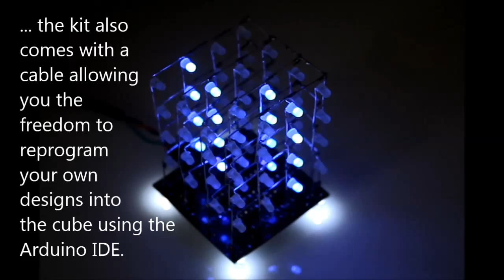Hobby Components 4x4x4 LED Cube Demo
LED light cubes are a hugely popular and fun project and with the help of the Hobby Components kit you will have all the parts to build your very own. Building on the popular 8x8x8 cube kit (HCKITS0022), we decided to create a through-hole version for those of you who are better suited to this kind of soldering. The kits we sell include all the necessary components to build the driver base board and 64 3mm LEDs to build the 4 x 4 x 4 cube. The kit is offered in several colours.

Music taken from freemusicarchive. Artist: "Podington Bear" - Track: "Twinkie" from the album "Driving".

- Just search the following codes

HCKITS0041: Blue
HCKITS0042: Green
HCKITS0043: Red
HCKITS0044: White